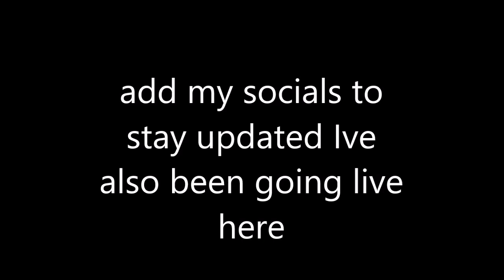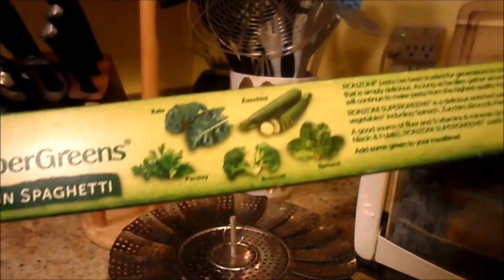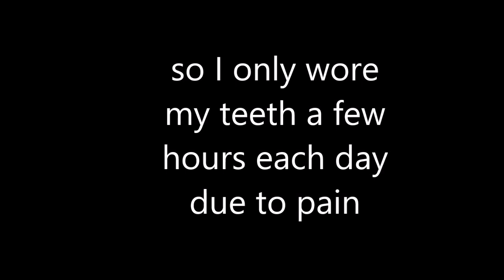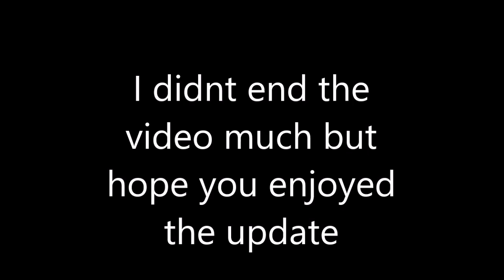A life week update with my new teeth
this is the week life update with my new teeth I tried not to make the video so long more amazing videos on the way spring will be here soon
 hope you enjoy the video  trying to reach a thousand subscribers so I can re monetize my YouTube videos again  plz subscribe if your new and follow me along with this journey as I share my life with you Wanna stay updated with me and know when new uploads are coming out I'm active on my twitter,snapchat and Instagram im also doing weekly live streams on my channel if you don't tune in live they stay on my channel for you to watch all songs I use on my videos is from nocopyrightsounds

Social medias
mymyy vlogs goes live weekly here